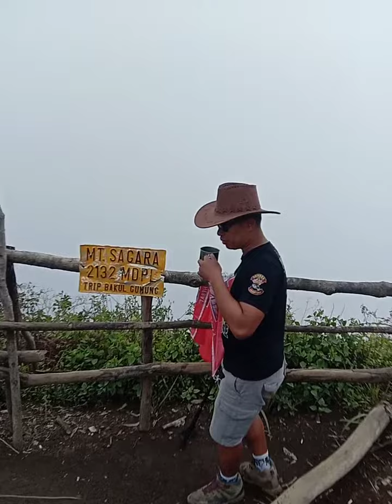Puncak Gunung Sagara(4)